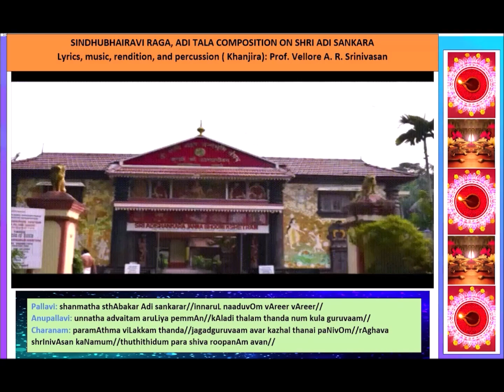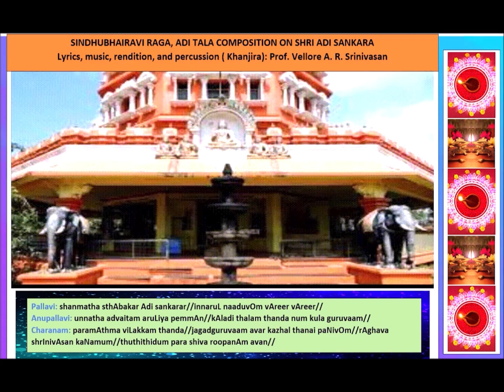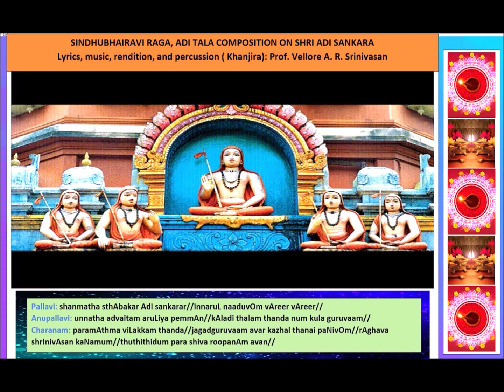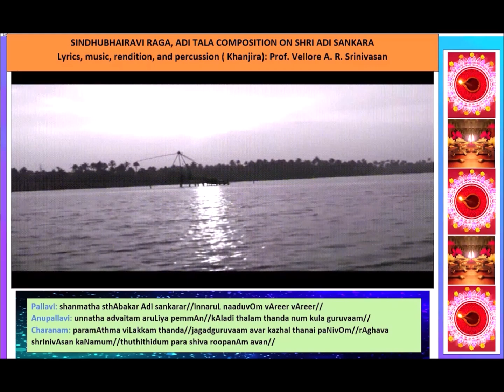sindhubhairavi aditalam vellorearsrinivasan kalady adisankara adisankaracharya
Prof. Vellore A R Srinivasan is a Carnatic vocalist, percussionist and composer (vaggeyakara)who is presently working as a Professor in the department of Biochemistry at Mahatma Gandhi Medical College &  Research Institute, Pondicherry.